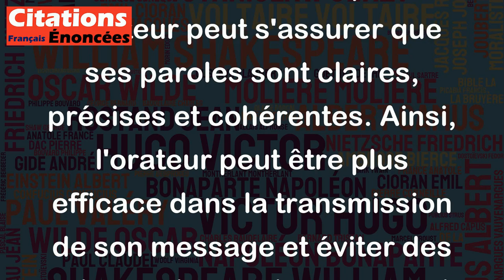L'orateur pense et la parole suit. - Saint Augustin D'Hippone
Cette citation de Saint Augustin d'Hippone souligne l'importance de la réflexion et de la planification dans la communication orale. Avant de prendre la parole, il est important pour l'orateur de réfléchir à ce qu'il ou elle souhaite dire, comment le dire et quelle est la meilleure façon de transmettre son message. En prenant le temps de réfléchir avant de parler, l'orateur peut s'assurer que ses paroles sont claires, précises et cohérentes. Ainsi, l'orateur peut être plus efficace dans la transmission de son message et éviter des malentendus ou des erreurs de communication.